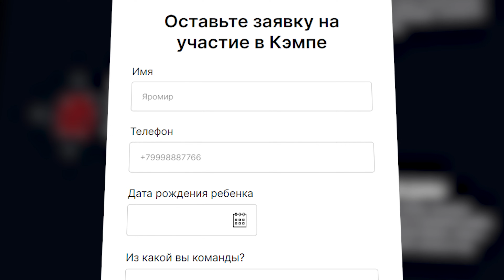СУЯРКОВ: ДЕТСКИЙ ТРЕНЕР ГОЛДОБИНА / ЗАДОРОВА / ТОЛЧИНСКОГО! Кто следующий Next One после Капризова?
Сергей Владимирович Суярков - тренер (преподаватель высшей категории). Тренировал команду ЦСКА - 1995 года рождения, Главный тренер сборной Москвы, Главный тренер юниорской сборной России. На данный момент старший тренер хоккейной Академии Спартак.
В этом эпизоде подкаста мы поговорим про легендарный ЦСКА - 1995, проблемах детского хоккея, воспитанниках, агентов и многое другое!

Таймкоды:
0:00 Тизер выпуска
1:36 Суярков. 5 воспитанников играли в НХЛ
4:56 Голдобин и Толчинский. История с МЧМ
7:23 Яркие воспоминания про ЦСКА 95
10:36 Особенность Толчинского
12:43 Отличие современной молодежи
14:50 Валентин Зыков
15:47 Веселый парень Николай Голдобин
17:00 Толчинский про ЦСКА
18:17 Любимый клуб Суяркова
20:28 Шестёркин уникум? Лучший вратарь по 95-му году
22:39 Почему Барбашев ушел из ЦСКА 95?
24:53 Цель стать тренером КХЛ?
26:25 В чем секрет Суяркова?
29:10 ЦСКА 95 это везение?
31:13 В МХЛ хоккеисты гаснут?
32:54 Система выталкивает хоккеистов?
36:30 Никита Задоров
37:49 Влияние родителей на тренера
38:57 Покушения на Суяркова
40:25 Коррупция
42:23 Как стать лучшим в единоборствах на льду
43:55 Уважение тренера
44:43 В России нет талантов?
46:51 Проблема на уровне МХЛ
48:26 Про селекцию ТОП детских клубоа
52:30 Советы родителям
56:01 Опыт работы в Канаде
57:54 Отличие детей из России и Сев. Америки
1:01:43 Про Овечкина
1:02:42 Приходится отказывать родителям?
1:03:29 Как быть когда играешь в низших лигах
1:04:43 Хоккей стал спортом для богатых?
1:08:24 Звезды хоккея популяризируют игру
1:09:48 Про МакДэвида
1:10:23 Игры с Маккинноном
1:11:23 Опыт зарубежных игр ЦСКА 95
1:14:30 Качество детских тренеров
1:17:32 Панарин самый интересный игрок?
1:18:34 Как выбрать тренера?
1:19:17 Противостояние с Курдиным
1:24:10 Можно ли бить детей?
1:26:42 Как общаться с детьми в перерыве
1:30:05 ЮЧМ
1:31:40 Никита Серебряков
1:32:19 Агенты зло?
1:35:24 Главные проблемы молодых хоккеистов
1:41:04 Поймал хоккеистов с алкогольном опьянении
1:43:26 Проблема катков в России
1:46:34 Трэш истории
1:48:35 Интриги детского хоккея
1:51:24 Влияние типажа родителей и детей
1:52:20 Как Гимаев помог Суяркову
1:55:21 Игровое мышление в детском хоккее
1:57:26 Как популярность влияет на маленьких хоккеистов
1:59:33 Советы Суяркова
2:02:30 Подводим итоги